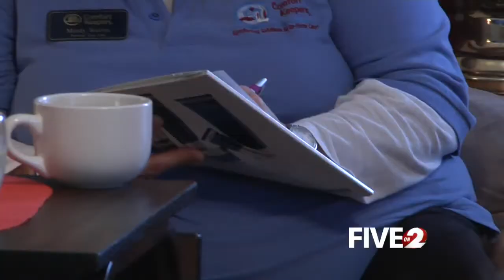Organization checks on loved-ones who need care